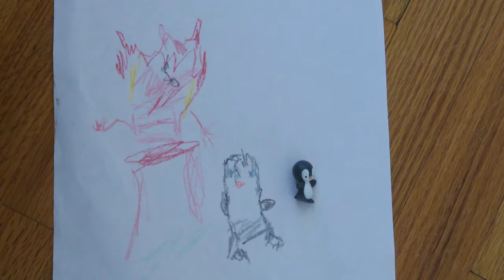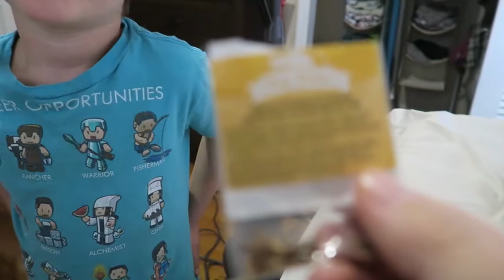HOMESCHOOL DAYS- BERNOULLI'S PRINCIPLE with a STYROFOAM AIRPLANE GLIDER! Day 1439 | ActOutGames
HOMESCHOOL DAYS- BERNOULLI'S PRINCIPLE with a STYROFOAM AIRPLANE GLIDER!
Today Cooper shows us some Shopkins drawings and pranks Mom.  Then we go to the park with a styrofoam airplane glider including a description of how Bernoulli's Principle makes the airplane fly.

When Presley of ActOutGames was seven years old, her parents were using many of the amazing educational resources available on YouTube as part of her home school experience. She liked to learn from folks like Hank and John Green, and also enjoyed watching daily vlog creators like CTFxC and the Shaytards or lets play channels like Chuggaaconnory. Her love of YouTube led her parents to encourage her to start her own channel to show that she can do anything she sets her mind to. As with everything else in her life, Presley jumped in with both feet and started shooting a daily vlog that has now gone on for well over 3 years without missing a single day. She mixes in geek culture, Interviews, Vlogs and anything else that happens to be going on in her life that day. Their goal is to grow the channel to the point where Presley can have her own signing table at Vidcon!